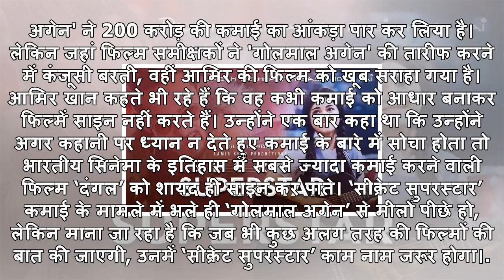Box Office: 11 दिन में ही कमा लिए इतना ' सीक्रेट सुपरस्टार ', लेकिन...